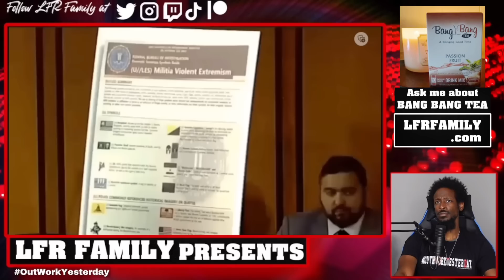THEY HAVE WEAPONIZED THE LAW? HOW IS THIS OKAY?